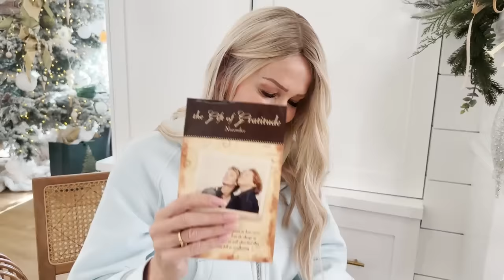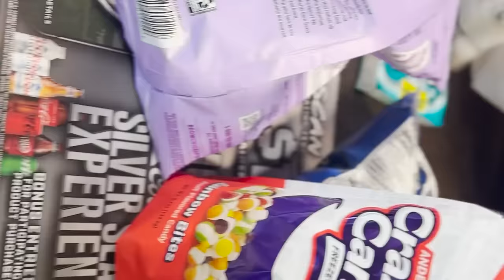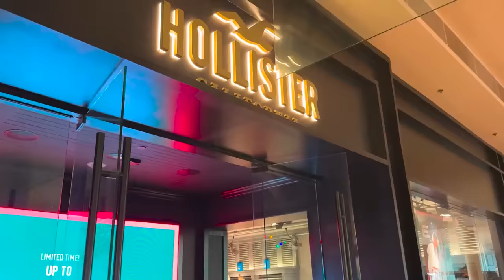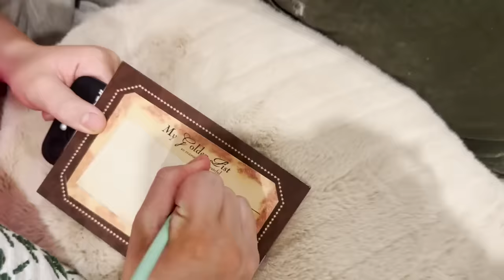CHRiSTMAS SHOPPiNG for 16 KiDS!! 🛍️ [ VLOG-MESS DAY-1]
WE ARE OFFiCiALLY STARTING 12 DAYS VLOGMAS THIS YEAR!!! Are we insane?!? MAYBE?!? It will be SO MUCH FUN! MY SEVEN DAUGHTERS SHARE A CLOSET!! *BAD iDEA?!* 👗👚

SOME OTHER VIDEOS WE THINK YOU MIGHT LIKE:
My Daughter Opens 100 BIRTHDAY PRESENTS But Only Keeps 1
My Son's EPIC Birthday Surprise! *emotional*
I Bought DISCONTINUED Products from our CHILDHOOD (again)
5AM WINTER MORNING ROUTINE | Vlogmas Day 5!

MOM- Tiffany
DAD- Benji